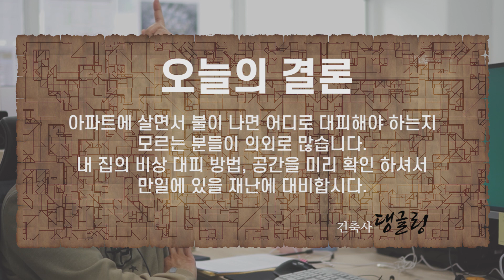웬만한 사람은 모르는 아파트에 불이 나면 대피방법 세가지. 우리집에도 셋 중에 하나는 반드시 있습니다.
건축사는 아파트 화재시 어떤 식으로든 대피할 수 있게 설계를 합니다.